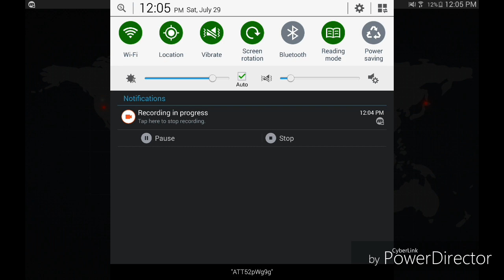Bullet Strike Battleground Online Survival Gameplay (Player Unknown Battleground Mobile )